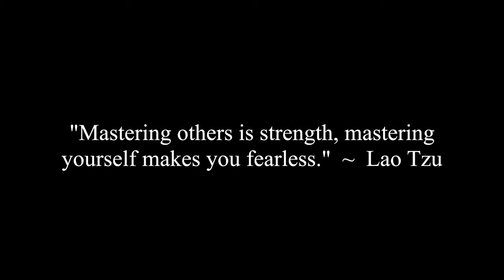Is It Better For Men To Delay Sex In Our Hookup Society?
Corey, Jade and Jocelyne discuss a viewer question that asks if it's better for men to delay sex in our hook-up society.